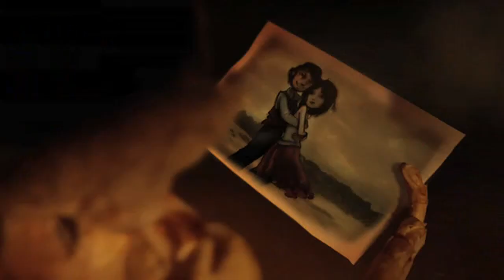A SHORT LOVE STORY IN STOP MOTION